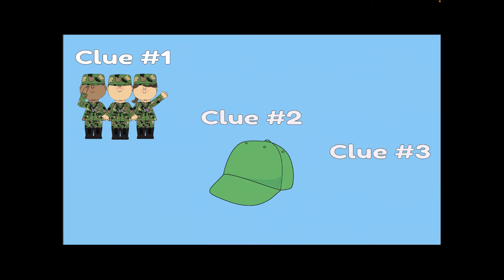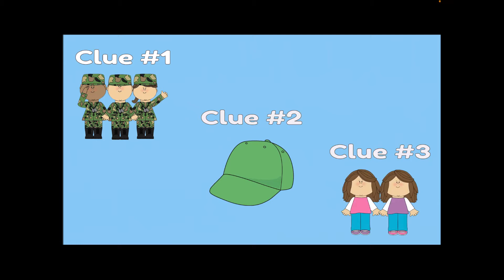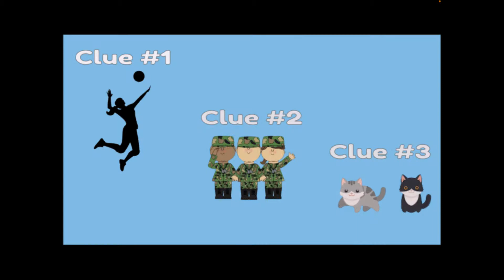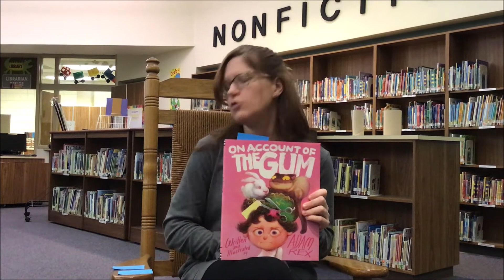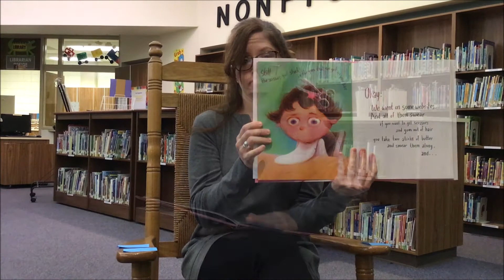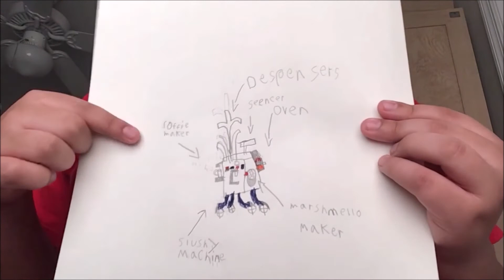1 15 21 Gator News